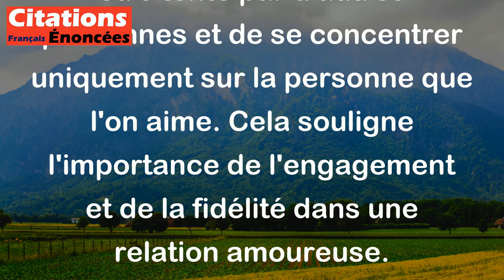Sacha Guitry - Pour aimer une femme, il ne suffit pas qu'elle vous plaise, il faut encore que toutes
Cette citation de Sacha Guitry signifie que pour aimer une femme, il ne suffit pas qu'elle vous plaise physiquement, il faut aussi que vous ayez cessé de trouver attirantes toutes les autres femmes. En d'autres termes, pour être pleinement investi dans une relation amoureuse, il est nécessaire de ne plus être tenté par d'autres personnes et de se concentrer uniquement sur la personne que l'on aime. Cela souligne l'importance de l'engagement et de la fidélité dans une relation amoureuse.